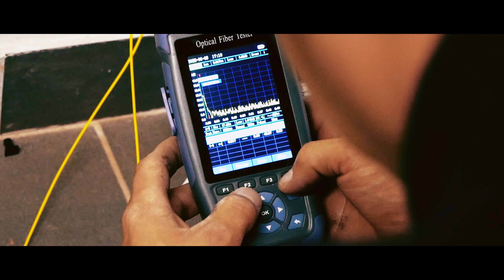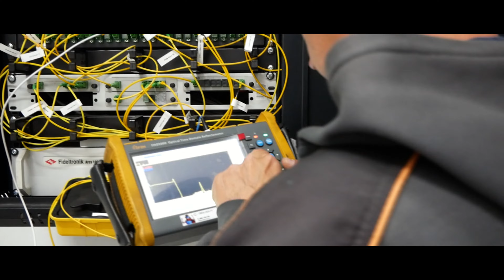Obsluga PC promo video